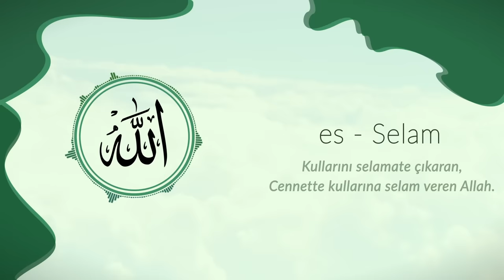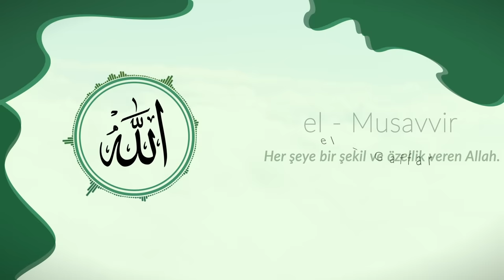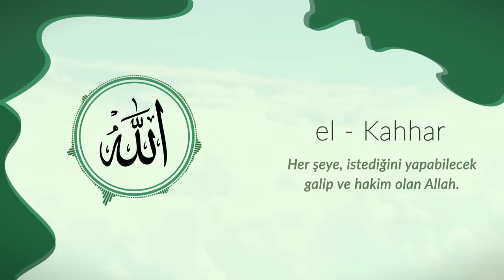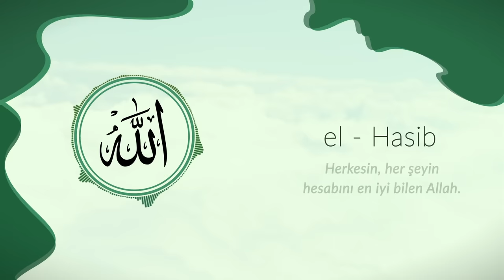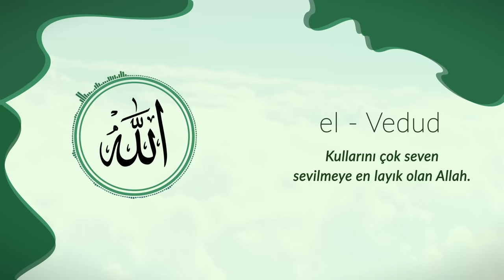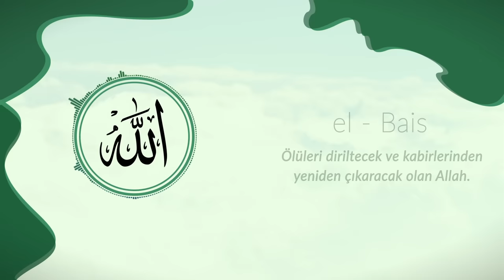Esma'ül Hüsna (2023 Versiyonu) Allah'ın 99 Güzel İsmi. (Hasbi Rabbi Cellallah Allahu Allah) İlahisi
ESMA'ÜL HÜSNA "En Güzel İsimler Allaha Aittir." (Hasbi Rabbi Cellallah Allahu Allah) İlahisi

Allah (C.C): Eşi benzeri olmayan, Tek ilah, isimlerin sultanı
Er-Rahman: Tüm yaratılanlara merhamet eden
Er-Rahim: Ahirette inananlara sonsuz ihsan, ikram ve lütufta bulunan
El-Melik: Tüm evrenin sahibi, saltanatı ve mülkü sürekli olan
El-Kuddüs: Tüm eksikliklerden uzak
Es-Selam: Tüm tehlikelerden selamete çıkaran
El-Mü'min: Koruyan, Güvenilen
El-Müheymin: Her şeyi gören ve gözeten
El-Aziz: Her şeyin galibi ve izzet sahibi olan
El-Cebbar: Kudret sahibi olan
El-Mütekebbir: Eşi benzeri olmayan büyüklükte olan
El-Halık: Yaratan
El-Bari: Kusursuz ve eksiksiz yaratan
El-Musavvir: Tüm varlıklara şekil veren
El-Gaffar: Mağfireti bol olan
El-Kahhar: Her şeye hakim olan
El-Vehhab: Karşılıksız veren
El-Rezzak: Rızık veren
El-Fettah: Dardan kurtaran
El-Alim: Her şeyi bilen ve gören
El-Kabıd: Dilediğini darlık verme gücü olan
El-Basıt: İstediğine bolluk veren
El-Hafıd: Kafirleri alçaltan
Er-Rafi: İnananları yükselten
El-Mu'ız: Aziz kılan, dilediğini yücelten
El-Müzil: Dilediğini değersiz kılan
Es-Semi: Her şeyi duyan
El-Basir: Her şeyi gören
El-Hakem: Mutlak hakimiyete sahip olan
El-Adl: Adil olan
El-Latif: Kullarına değer veren
El-Habir: Her şeyi bilen
El-Halim: Ceza verirken acele etmeyen
El-Azim: Yüce
El-Gafur: Affedici olan
Eş-Şekur: Az amelde bile çok sevap veren
El-Aliyy: Yüce
El-Kebir: Büyük olan
El-Hafiz: Koruyan
El-Mukit: Yaratılana rızkını veren
El-Hasib: Hesaba alan
El-Celil: Yüksek sıfatları olan
El-Kerim: İkram eden
Er-Rakib: Gören ve gözeten
El-Mucib: Dualarını kabul eden
El-Vasi: Rahmeti ve ilmi bol olan
El-Hakim: Hikmetli
El-Vedud: Kullarını seven
El-Mecid: Şerefi yüksek olan
El-Bais: Ölmüş olanları dirilten
Eş-Şehid: Her zaman ve her yerde hazır olan
El-Hakk: Hakkı gösteren
El-Vekil: Tevekkül edenlerin işlerini yoluna koyan
El-Kaviyy: Kudretli
El-Metin: Güçlü olan
El-Veliyy: İnananlara dost olan
El-Hamid: Övgüye layık olan
El-Muhsi: Tüm varlıkların sayısını bilen
El-Mübdi: Yoktan var eden
El-Muid: Öldüren ve sonrasında tekrar dirilten
El-Muhyi: Dirilten, can veren
El-Mümit: Öldüren
El-Hayy: Sonsuz hayata sahip olan
El-Kayyum: Varlıkları ayakta tutan
El-Vacid: istediğini her zaman bulan
El-Macid: Şanı yüce olan
El-Vahid: Eşi benzeri olmayan
Es-Samed: Muhtaç olunan
El-Kadir: Kudretli
El-Mektedir: Her şeye gücü yeten
El-Mukaddim: İstediğini yükselten
El-Muahhir: Dilediğini geri bırakan
El-Evvel: Ezeli
El-Ahir: Ebedi
El-Zahir: Varlığı açık olan
El-Batın: Mahiyeti gizli olan
El-Vali: Sahip olan
El-Müteali: Yüce
El-Berr: İyiliği bol olan
Et-Tevvab: Günahları affeden
El-Müntekim: İntikam alan
El-Afüvv: Affeden
Er-Rauf: Merhametli olan
Malik-ül Mülk: Tüm varlıkların sahibi olan
Zül-Celali vel İkram: Celal sahibi
El-Muksit: Adaletli olan
El-Cami: Mahşer günü bir araya toplayan
El-Ganiyy: Kimseye muhtaç olmayan
El-Mugni: Müstağni
El-Mani: İstediği bir şeye mani olan
Ed-Darr: istediğine zarar veren
En-Nafi: istediğine fayda veren
En-Nur: Alemi aydınlatan
Al-Hadi: Hidayet sahibi
El-Bedi: Benzersiz yaratan
El-Baki: Ebedi
El-Varis: Tüm her şeyin tek sahibi
Er-Reşid: Yol gösteren
Es-Sabur: Ceza vermek için acele etmeyen

ESMAÜL HÜSNA NE DEMEK?
İsmin çoğulu olan “esmâ” kelimesi ile “en güzel” anlamındaki “hüsnâ” kelimesinin oluşturduğu bir sıfat tamlaması olan “esmâ-i hüsnâ”, “en güzel isimler” anlamında Yüce Allah’ın bütün isimleri için kullanılan bir terimdir. Kur’an-ı Kerim’de, “Allah, kendisinden başka ilâh olmayandır. En güzel isimler O’na mahsustur.” (Tâhâ, 20/8); “...En güzel isimler O’nundur. Göklerde ve yerde olanlar O’nun şanını yüceltmektedirler. O galiptir, hikmet sahibidir.” (Haşr, 52/24) mealindeki âyetlerde ifade edildiği gibi en güzel isimler Allah’a mahsustur. Çünkü bütün kemal ve yetkinliklerin sahibi O’dur. O’nun isimleri en yüce ve mutlak üstünlük ifade eden kutsal nitelemelerdir.

Allah Teala’nın Kur’an’da ve sahih hadislerde geçen pek çok ismi vardır. Kul bu isimleri öğrenerek Allah’ı tanır, O’nu sever ve gerçek kul olur. Kur’an’da, “En güzel isimler Allah’ındır. O hâlde O’na o güzel isimlerle dua edin...” (A‘râf, 7/180) buyrularak, esmâ-i hüsnâ ile dua ve niyazda bulunulması istenmiştir. Esmâ-i hüsnânın birden fazla olması, işaret ettiği zâtın birden çok olmasını gerektirmez, bütün isimler o tek zâta delalet ederler: “De ki: İster Allah deyin, ister Rahmân deyin, hangisini deseniz olur. Çünkü en güzel isimler ona aittir.” (İsrâ, 17/110)